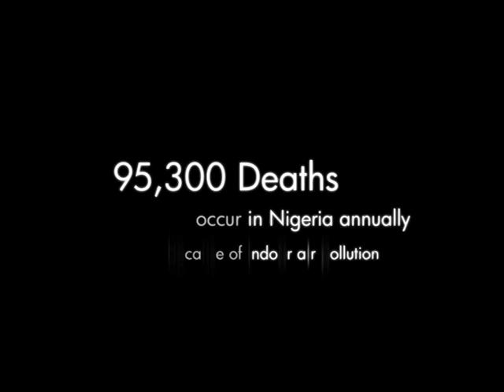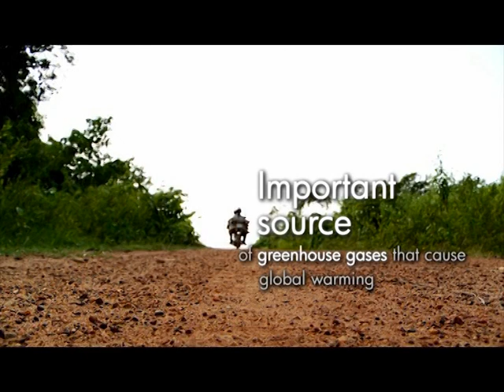Nigerian Alliance for Clean Cookstoves Documentary